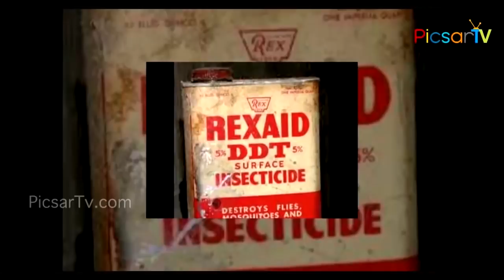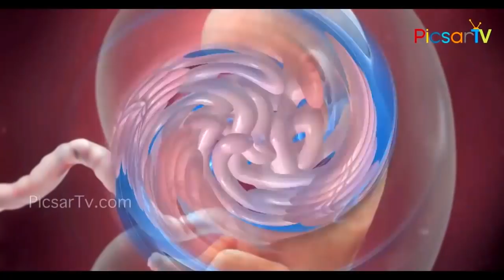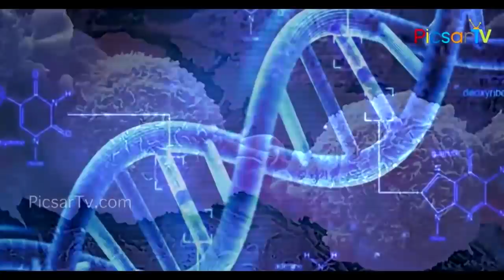పండ్లు, కూరగాయలు తినేముందు తప్పక తెలుసుకోవాల్సిన ముఖ్య విషయం.. Be Careful What You Eat | PicsarTV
Pesticides in Fruits and Vegetables. DDT, Stock Spray, Dairy Cattle Insecticide.
ఇష్టమైన పండ్లు కూరగాయలతో పాటు ఇవి కూడా తినేస్తున్నారు జాగ్రత్త...